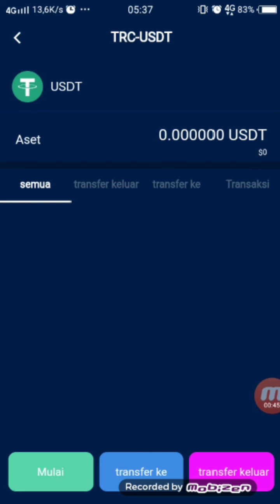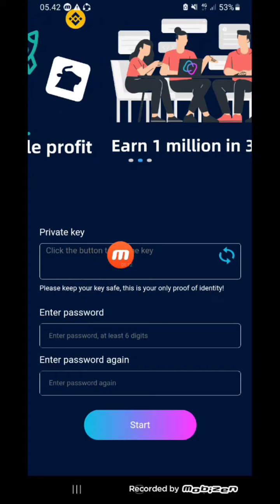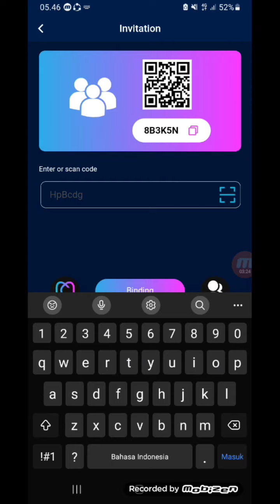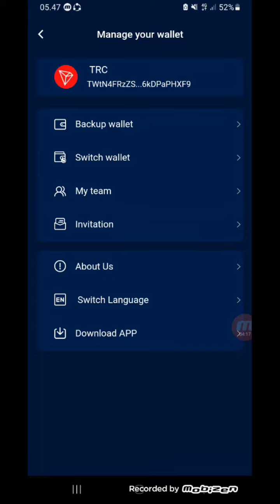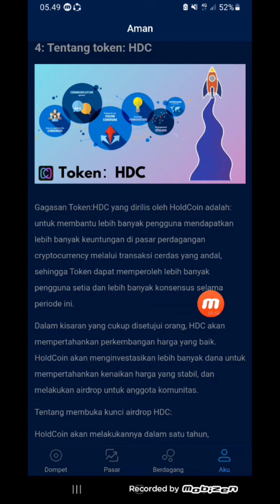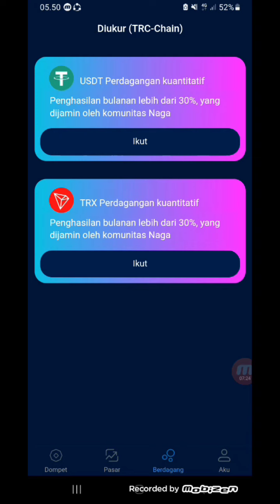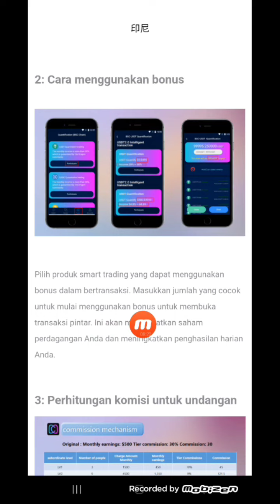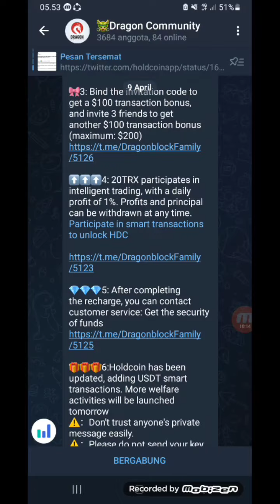HOLD COIN KLAIM $100,WITHDRAW 20 APRIL.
Halo gaes ada garapan airdrop, silahkan klaim $100 anda sekarang.

@KingFath  @FtomyStory  n@yusufdenata @rafassya2020   @UBLEKUBLEKINFOTV